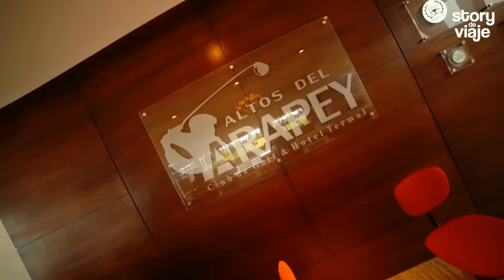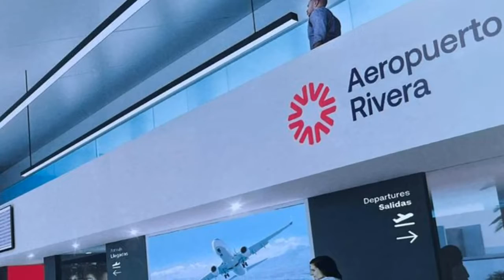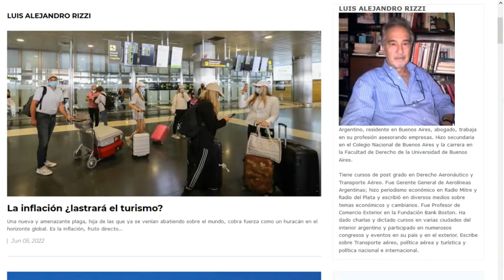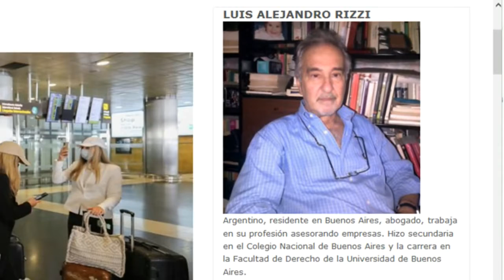Charlas 3 y 4: todo lo que hay que saber acerca de los eventos en Arapey y Montevideo